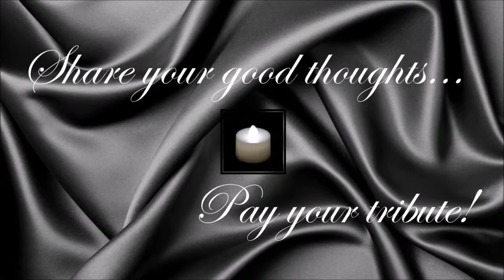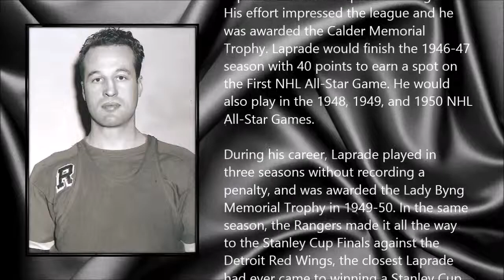Edgar Laprade ● A Simple Tribute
Edgar Louis Laprade (10 October 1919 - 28 April 2014)